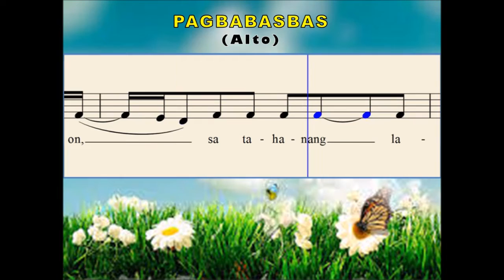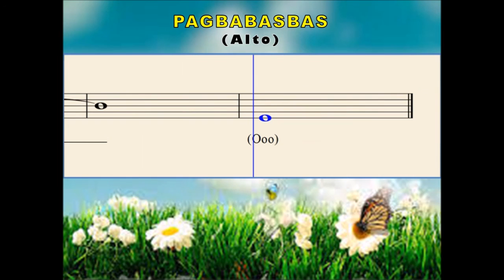O19b Pagbabasbas (Alto)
Music : Jandi Arboleda & Manoling Francisco, S.J.;  Lyrics : Rene Javellana, S.J.
Arranged by : Paulo K. Tirol